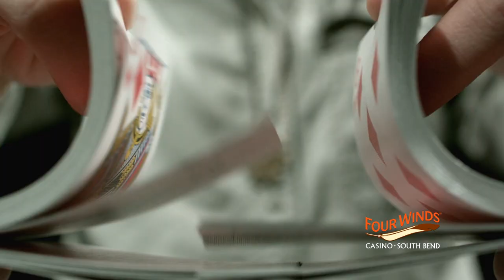The Poker Room at Four Winds South Bend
We’re dealing you in at Four Winds South Bend. Featuring 10 tables with live Poker dealers, Four Winds Poker Room offers fun and excitement with every hand.

Games include:

$1 - $2 No Limit Hold’em
$2 - $5 No Limit Hold’em
$3 - $6 Limit Hold’em
$1 - $2 Pot Limit Omaha

Download the Bravo Poker Live app on your smartphone or tablet for up to the minute details on our Poker Room promotions and live table availability.